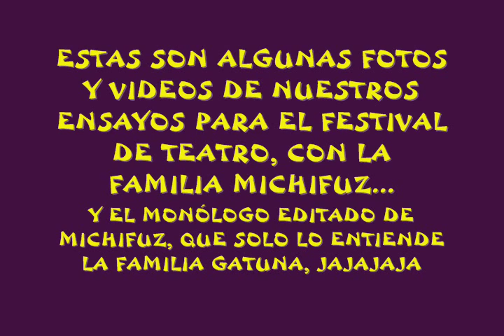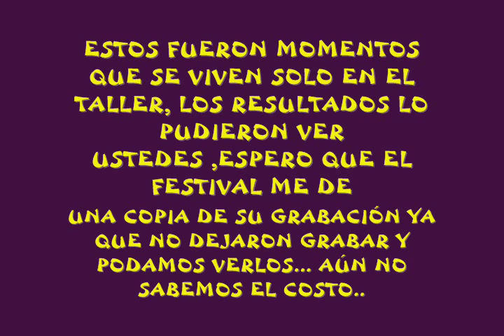TALLER DE TEATRO JML-FAMILIA MICHIFUZ EXTRACTO de ensayos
NUESTROS ALUMNOS EN SUS ENSAYOS DE VACACIONES PARA LA PRESENTACIÓN DEL FESTIVAL DE TEATRO...